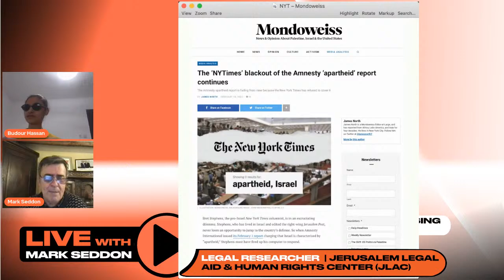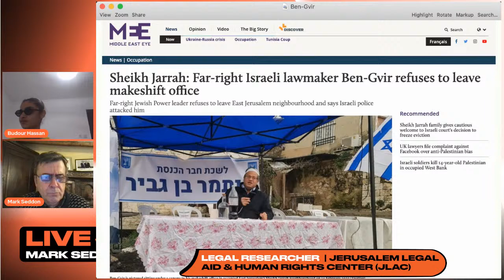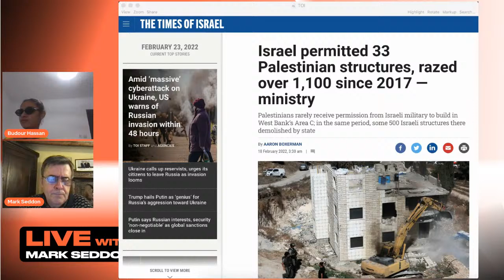#45 Sheikh Jarrah & the Ethnic Cleansing of Jerusalem & Beyond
Receive the most important news & analysis on Israel/Palestine straight to your inbox! Sign up to our newsletter, Deep Dive Daily

"Settlers on my lawn, neighbourhood under siege!"

We're live with Budour Hassan, Palestinian writer and legal researcher at the Jerusalem Legal Aid and Human Rights Center (JLAC), to hear the latest on what's happening on the ground in Sheikh Jarrah.

0:00 – Intro
3:13 – Russian occupation of Ukraine vs. Israel’s occupation of the Golan heights
4:52 – 1982 strike in Golan
10:13 – NYT failure to report Amnesty’s apartheid report
11:28 – Sheikh Jarrah and the Salem family
15:19 – Absentee Property Law & project to displace Palestinians
20:22 – Nancy Pelosi’s visit to Jerusalem & “less checkpoints”
21:51 – Israel’s policy of forcing out Palestinians from Jerusalem
25:43 – Israel’s ‘multi-layered’ system to remove Palestinians in Jerusalem
27:51 – Palestinian resistance to Israel’s project
29:28 – Sheikh Jarrah under siege
30:37 – The case of Muhammad al-Ajlouni
34:04 – Protests creating a ‘space’ for community in Palestine
35:04 – There is no difference between ‘settlers’ and ‘police’ in Israel
37:23 – 99.1% of Palestinian building permits rejected
42:32 – The Palestinian Bedouin in the Naqab and “greenwashing”
46:00 – The “National Park” in Jerusalem
48:36 – International community’s reactions – Golan Heights vs. Ukraine
55:16 – End

The Salem family of 12, including six children and the elderly mother, Fatima Salem – all of whom are Palestine refugees – face imminent forced ethnic displacement from their family home of 70 years.

Palestinian residents are reportedly "under siege" in Sheikh Jarrah, with roads to the neighbourhood blocked off by Israeli Security Forces amidst ongoing abuse and intimidation of residents from Israeli settlers.

There have been reports of property damage, multiple injuries and arrests, including the arrest of eight children since Friday 11 February.

The Salem family is one of 218 Palestinian families, which comprise of at least 424 children, living in the East Jerusalem neighbourhoods of Sheikh Jarrah and Silwan currently facing threats of forced ethnic displacement by Israeli authorities.

Humanitarian Country Team in Palestine, comprising United Nations Agencies and international and Palestinian NGOs released a statement on Friday 18th February saying:

"The United Nations has repeatedly called for a halt to forced evictions and demolitions in the occupied West Bank, including East Jerusalem: under international humanitarian law, forcible transfers of protected persons by the occupying power are forbidden regardless of their motive."